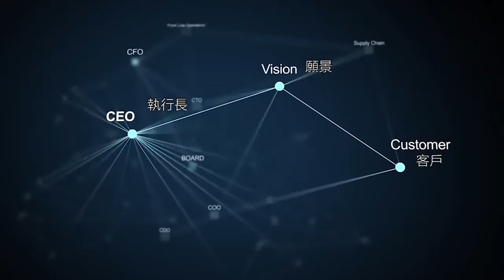The Connected CEO According to Pascale Witz, Member of the Supervisory Board, Fresenius Medical Care